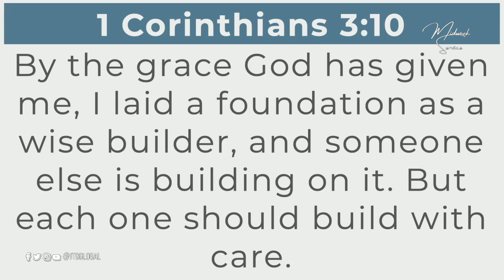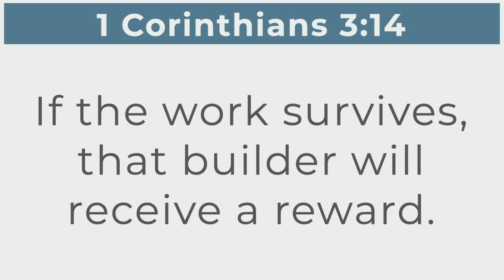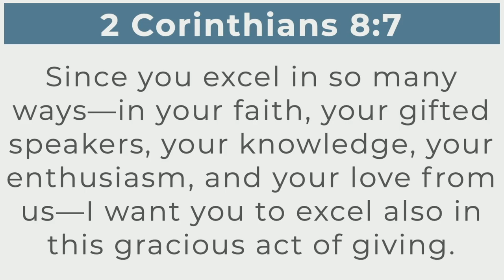Rev. Mhemeen Lyn Larosa | Midweek Service | February 22, 2023